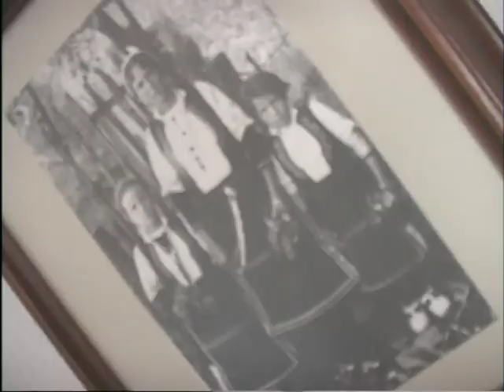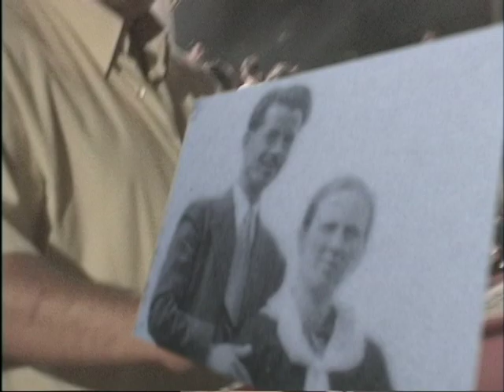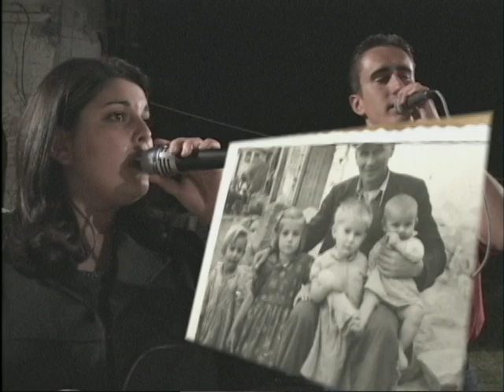Bouf 2002 Sveta Troitsa ( Agia Triada) Panagir.